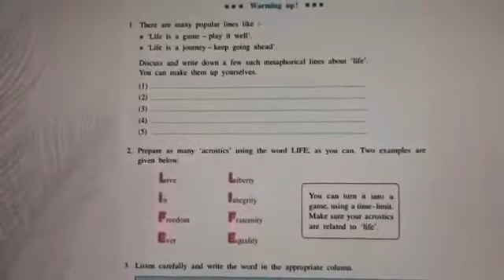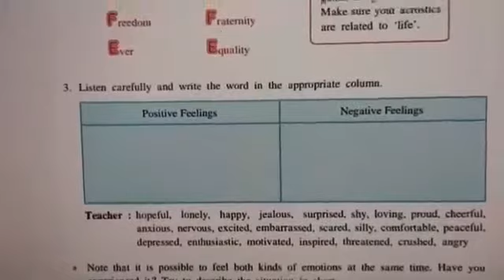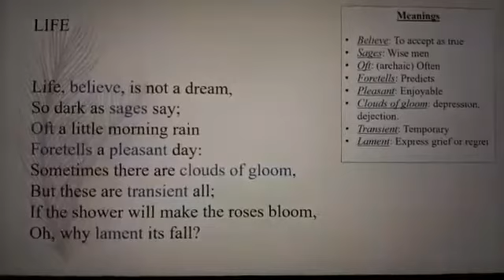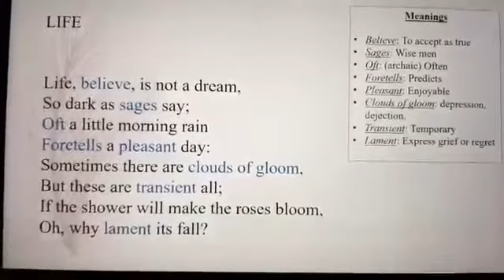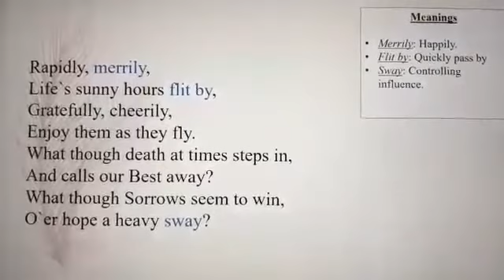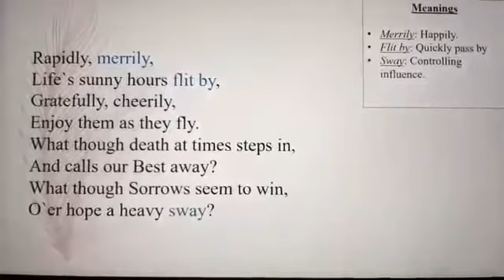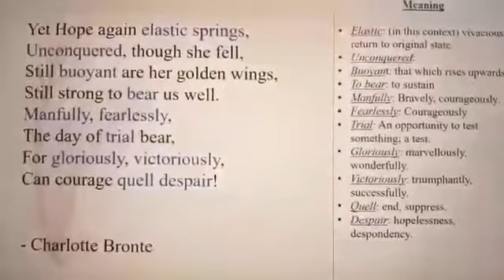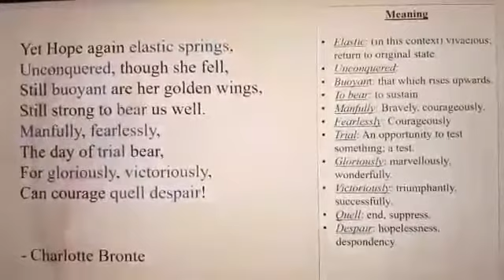UNIT 1_ENGLISH_ PART 2